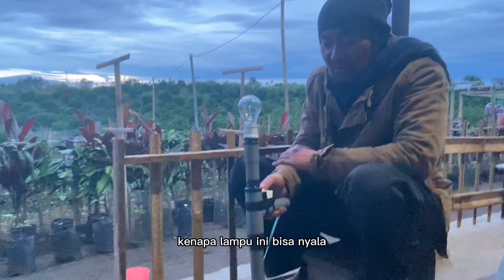Bang 'A Mengukur Kesuburan Pupuk Organik‼️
Vlog Novali Purba